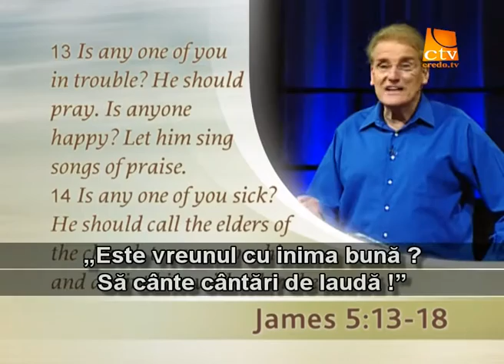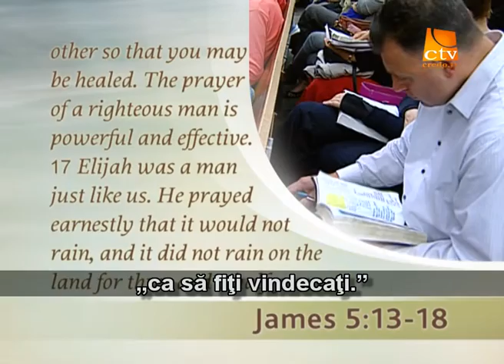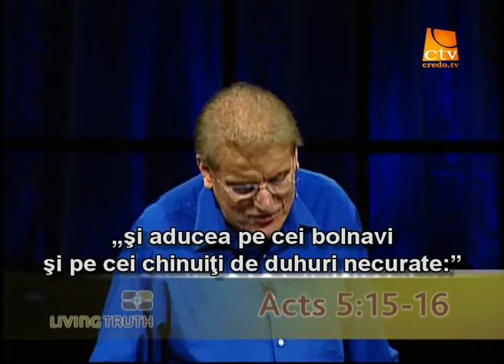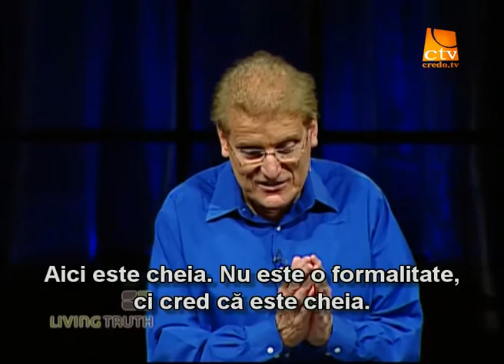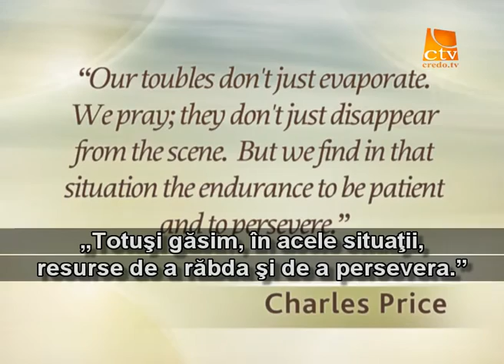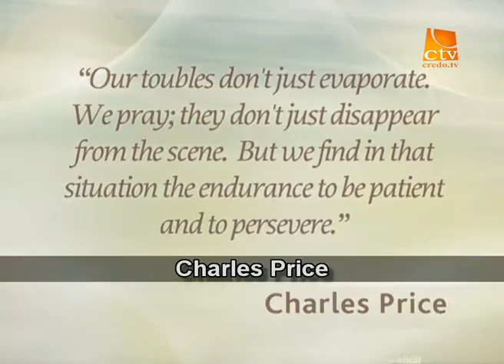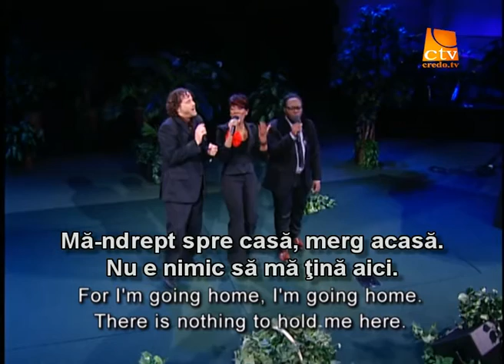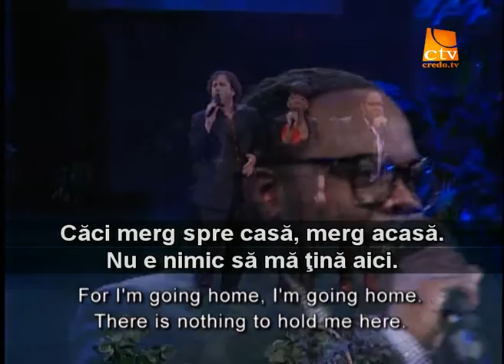121. Adevarul Viu - Ce sa faci in necaz?